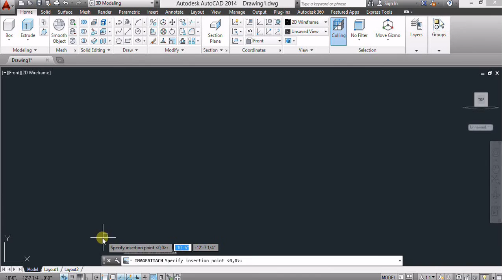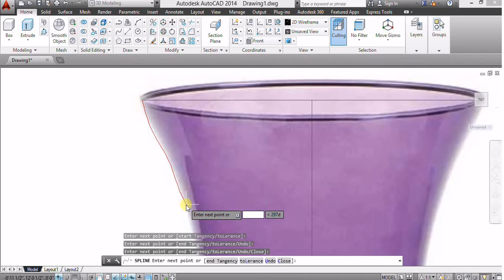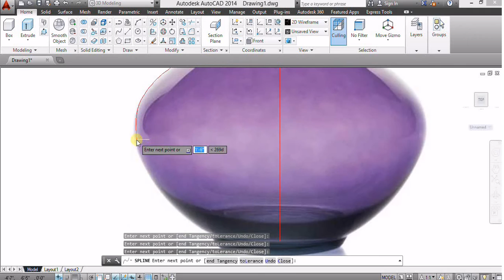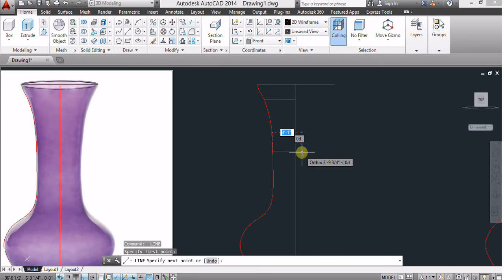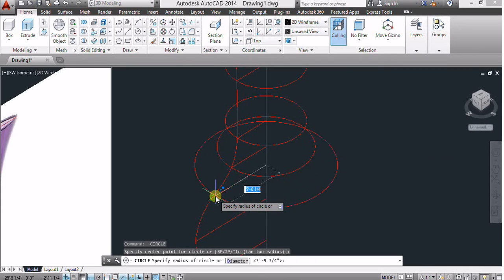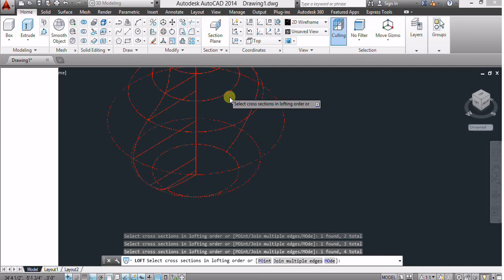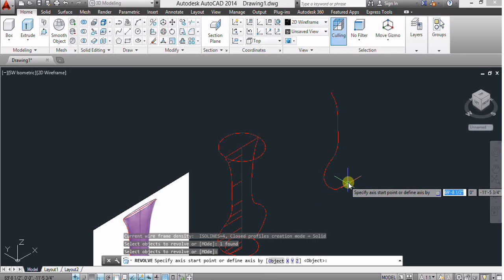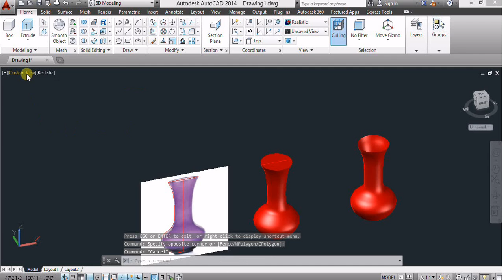How To use Revolve Command in AutoCAD 2015 - Making Vase By using Revolve Command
This video is made to learn revolve command in AutoCAD.
In this AutoCAD 3D Advanced Tutorial AutoCAD Revolve Command covered in detail.This is a great tutorial for those who want to learn advanced concepts in AutoCAD 3D.